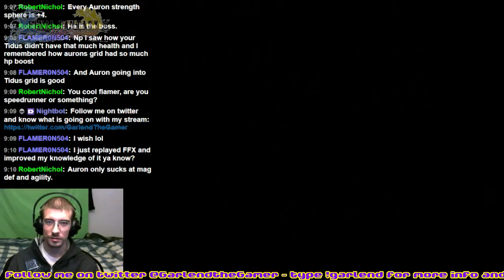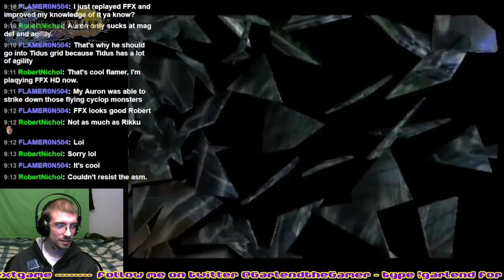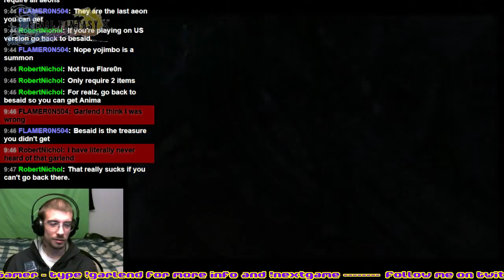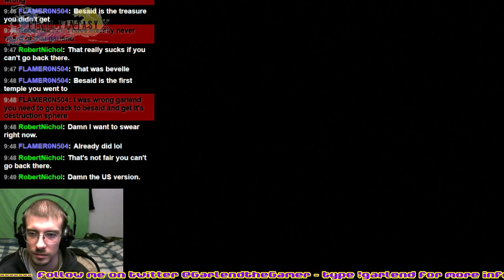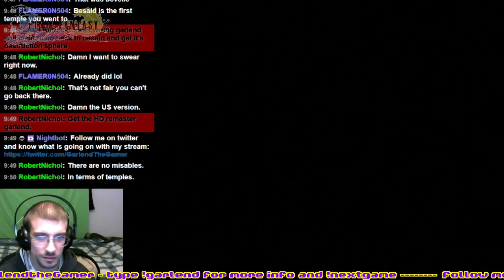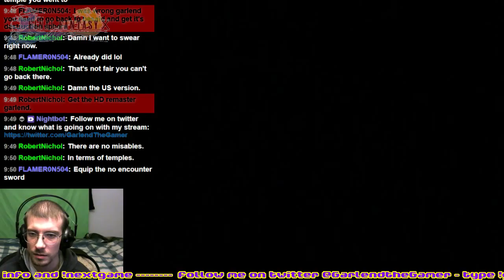Final Fantasy 10 (Part 17) Grinding end game @TwitchTVGaming @GamersRetweets @Twitch_Share - 2 / 2